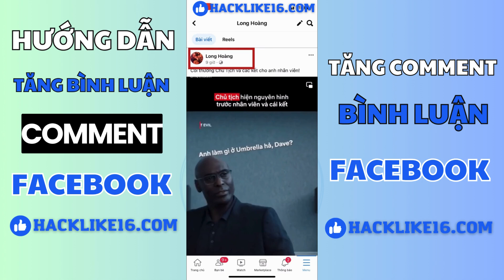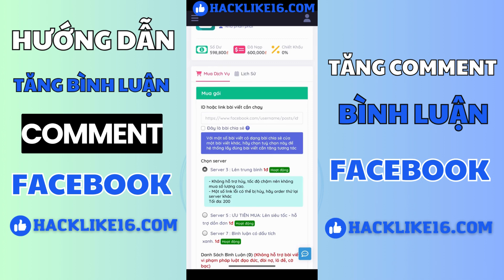Cách Tăng Bình Luận Facebook | Buff Hack Comment FB Chất Lượng 2025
Cách Tăng Bình Luận Facebook Buff Comment FB Siêu Chất Lượng 2025

Hướng dẫn cách tăng comment Facebook

𝐁𝐮̛𝐨̛́𝐜 𝟏 : Truy cập – website dịch vụ MXH giá siêu rẻ uy tín hàng đầu Việt Nam.

𝐁𝐮̛𝐨̛́𝐜 𝟐 : Đăng ký tài khoản để đăng nhập hệ thống.

𝐁𝐮̛𝐨̛́𝐜 𝟑 : Nạp tiền vào tài khoản để sử dụng dịch vụ, hệ thống nạp tiền tự động bằng Momo và Vietcombank, MB BANK.

Quản Lý Chung ➝ Nạp tiền.

𝐁𝐮̛𝐨̛́𝐜 𝟒 : Truy cập Danh Sách Dịch Vụ  ➝ Facebook ➝ Facebook Buff ➝ Tăng Bình Luận.

Rồi bạn tiến hành tăng bình luận Facebook theo ý muốn.

Tool auto tăng comment Facebook - hack bình luận FB
Cách Hack Comment, Hack bình luận Facebook THẬT
Buff comment Facebook free
Tăng comment bài viết miễn phí
Mua comment Facebook
Auto comment Facebook
Buff comment Tiktok
Hack comment
Hack cmt free

© Bản quyền thuộc về DH MEDIA
© Copyright by DH MEDIA ☞ Do not Reup